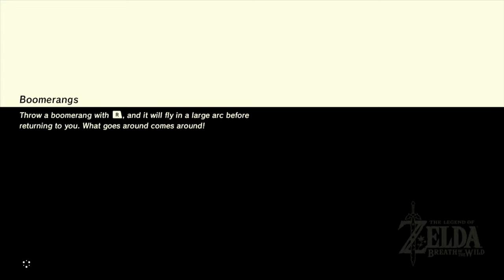The Legend of Zelda: Breath of the Wild (Wii U) Blind Walkthrough Part 32 (Eventide Island)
Part 32 In My Blind Walkthrough of Breath of the Wild hope you have fun on this journey with me there will be a Breath of the Wild videos everyday.
The Legend of Zelda Breath of the Wild is an action-adventure game developed and published by Nintendo for the Nintendo Wii U & Switch.
It was release on 3 March 2017.